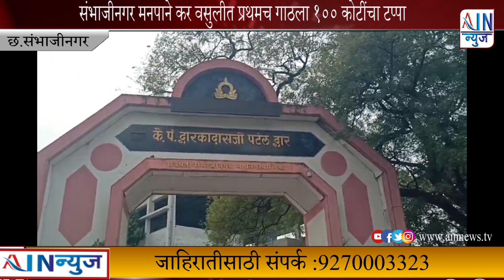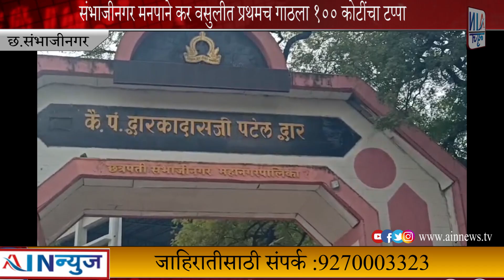संभाजीनगर मनपाने कर वसुलीत प्रथमच गाठला १०० कोटींचा टप्पा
छत्रपती संभाजीनगर महापालिकेच्या इतिहासात पहिल्यांदाच सात डिसेंबरला कर वसुलीचा १०० कोटींचा उच्चांक महापालिकेला गाठता आला. पुढील महिनाभरात तब्बल १०० कोटी रुपये वसूल करून २०० व पुढे मार्चअखेरीस ३०० कोटींची कर वसुली करण्याचा मनोदय प्रशासक जी. श्रीकांत यांनी गुरुवारी (ता. सात) केला. महापालिकेच्या अर्थसंकल्पात चालू आर्थिक वर्षात ३५० कोटी रुपयांचे मालमत्ता कराचे तर १३० कोटी पाणीपट्टीचे वसुलीचे उद्दिष्ट ठरवून देण्यात आले आहे.